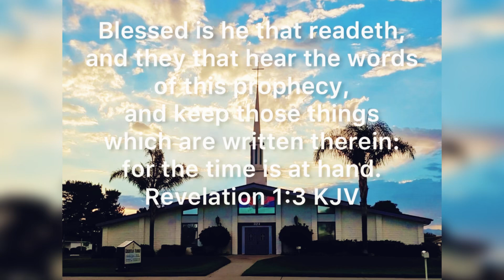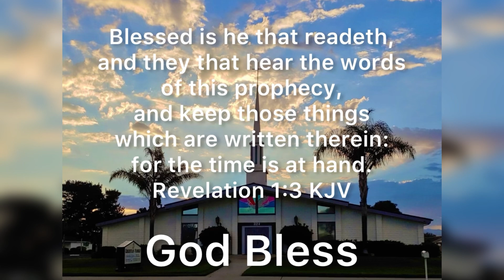Wednesday Night Study: REVELATION CHAPTER 14: 6–20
Tonight we’re studying REVELATION CHAPTER 14: 6-20

STUDY NOTES:

REVELATION CHAPTER 14 (continued):
    Verses 6-12… This describes messages from three special angels which God has chosen.
The first message: The first angel is preaching the gospel to sinners.  Up to this point, God has used only men to reach other men.
Acts 1:8…
The second message: The second angel announces the imminent destruction of the political and economic Babylon.
Revelation 18:1-24…
          The third message: The third angel preaches the last HELLFIRE AND BRIMSTONE MESSAGE that will ever be preached to the unsaved.  It becomes obvious that no one responds to the message.  How tragic that Christ once drank this same cup for the very unrepentant sinners, who are now forced to drink it themselves!
Verse 13… The message from the Holy Spirit is that it is better for the believers to die!        Revelation 3:20-21…
Verses 14-20… This is the announcement of Armageddon.
Daniel 7:13-14… Joel 3:9-17… Revelation 19:11-21…
·       Summary of Revelation Chapter 14:  This chapter gives us a picture of the multitudes, multitudes in the valley of decision.  What will it take for some people to make the decision for the Lord?  God has gone to every length to give mankind an opportunity to repent.  He even sends an angel to preach Hellfire and Brimstone!
·       Jude 22-23…  But alas, the hardness of men’s hearts and their pride will cast mankind down to the pit!
·       THE PRIDE OF MAN
Psalm 10:4… Proverbs 11:2… Proverbs 13:10… Proverbs 16:18…
Proverbs 29:23…Jeremiah 49:16… 1stJohn 2:15-17…